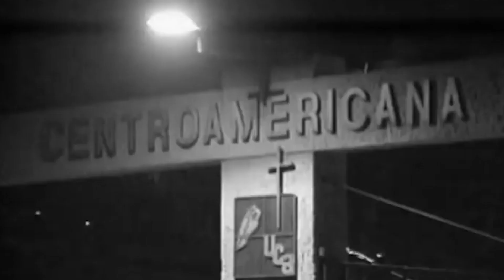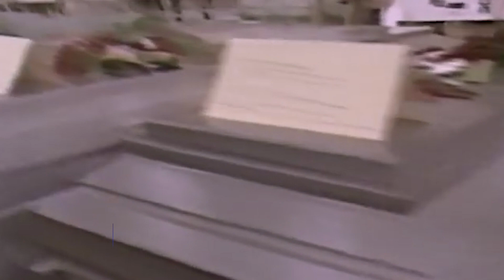FISCAL GENERAL PIDE A CSJ REABRIR EL CASO DE LA MASACRE DE LOS JESUITAS.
El Fiscal General, Rodolfo Delgado pidió a la Corte Suprema de Justicia reabrir el caso de la masacre de los sacerdotes jesuitas ocurrido en 1989.